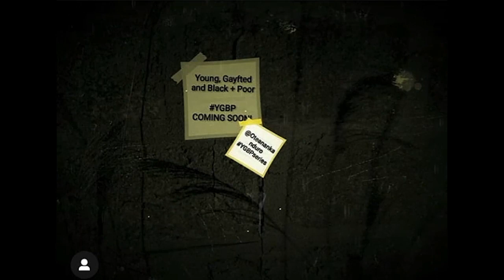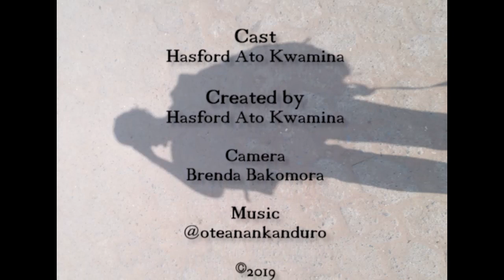YGBP S1E3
Mr. Johnson loves his wife. Mr. Johnson loves me.

To be gay and happy in a heterosexual marriage.

Young, Gayfted, Black + Poor